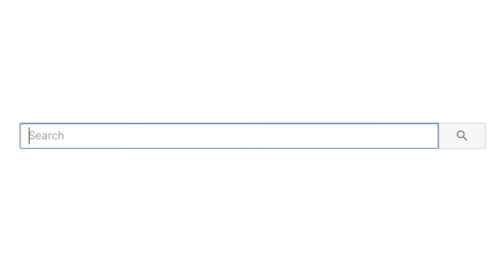Try Not To Say WOW Challenge (IMPOSSIBLE)